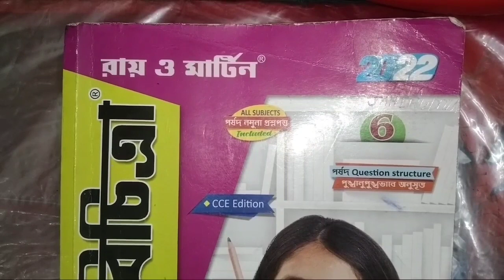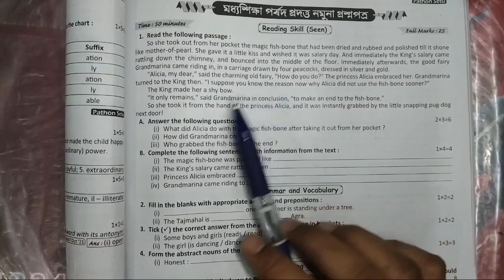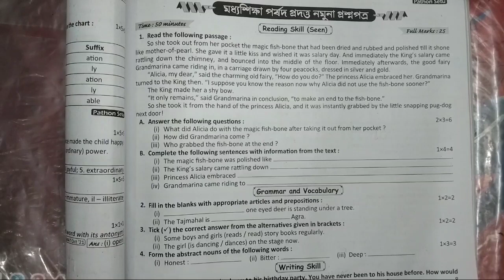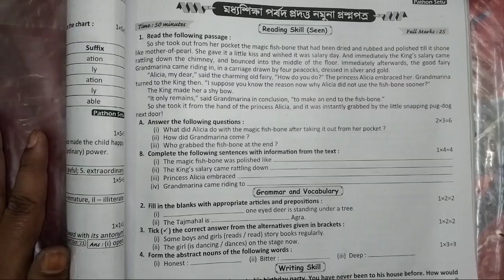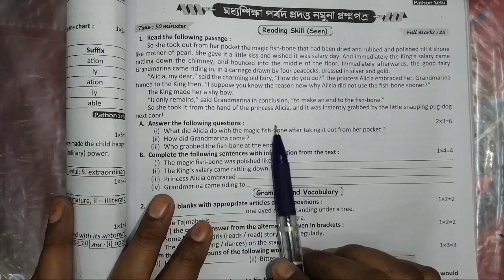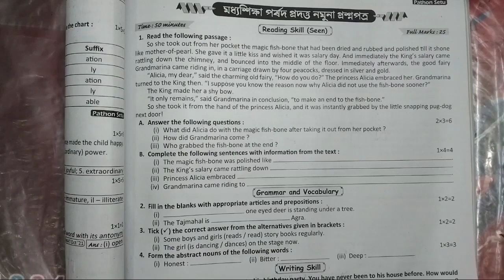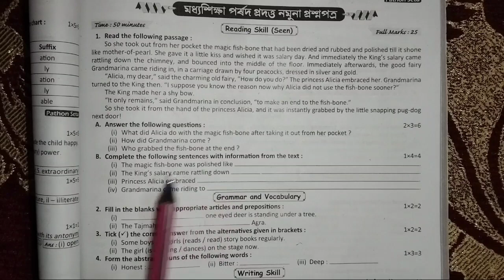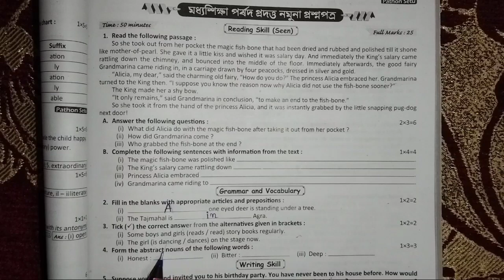class 6 Ray o Martin proshnobichitra Englishllমধ্যশিক্ষা পর্ষদ প্রদত্ত নমুনা প্রশ্নপত্রll2nd exam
class 6 ray o martin prashnabichitra english
class 6 roy o martin prosnobichitra English   model question paper
class 6 Roy o Martin prashnabichitra English  2nd summative evaluation
class 6 roy o martin prosnobichitra geography school no 1
class 6 roy o martin prosnobichitra english school no1 2022
bong Pathshala
bong Pathshala.com

Subscription❤️❤️❤️